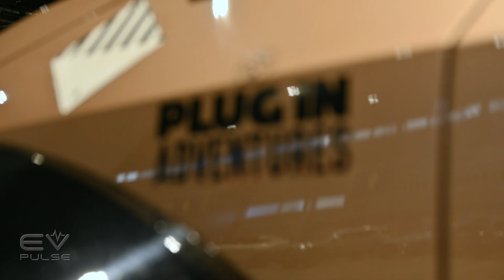This is the First EV EVER to Visit the South Pole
This Nissan Ariya EV went on an epic, first-ever journey for an electric vehicle across two continents, from the Arctic Circle to Antarctica. We caught up with husband and wife explorers, Chris and Julie Ramsey, after their 10-month-long Pole to Pole Adventure. They tackled extreme weather conditions, breathtaking landscapes, and unexpected challenges, all while showcasing the power and potential of sustainable transportation. We'll learn what modifications the team had to make to the vehicle and how they were able to charge their battery in the most remote regions of the world.